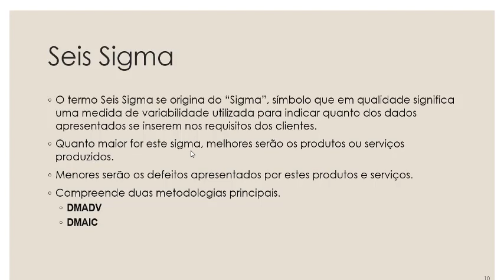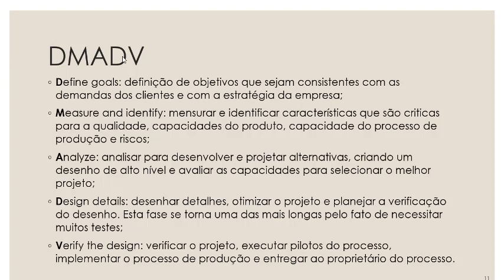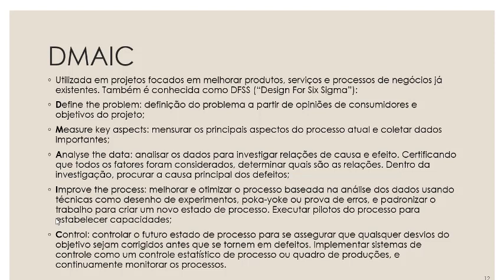Edgar, seg 18h 20h, Programas de melhorias parte 3